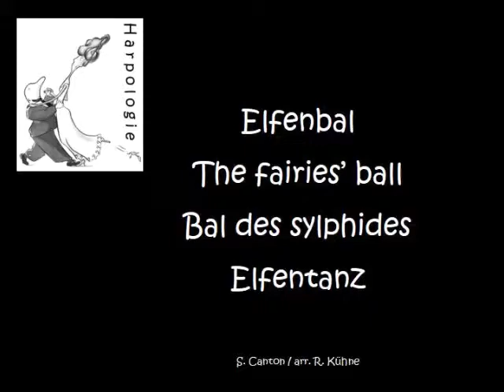15 The fairies' ball - Elfenbal - Bal des Sylphides - Elfentanz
Harpologie part 1 play along tracks
written by Sabien Canton and produced by Remko Kühne

Harpology part 1 is available in Dutch English, French and German

May I welcome you to the fantastic world of music? I am sure you are eager to start playing one of the most beautiful instruments of the world: the harp!!
Harpology is a method for the Celtic harp including a play along CD. This method contains 16 lessons (62 pages) with all sorts of musical elements. Every lesson is made up out of four subjects: one musical performance piece with CD, one musical piece without CD, the subject ‘Musical Toy’ which teaches you in a playful way about theory and the subject ‘Gymnastics’ in which the technique of playing the harp is displayed.
Harpology has been on sale since september 2004 and has recieved a lot of appreciation from music schools and harp teachers all over Europe.  All pieces have been arranged in a modern way by Remko Kühne. A variety of styles – from classical music to big band and reggae – are presented.